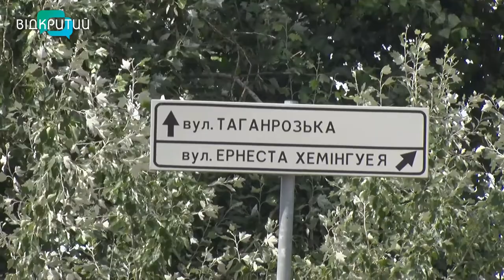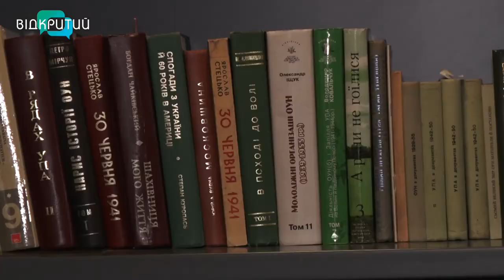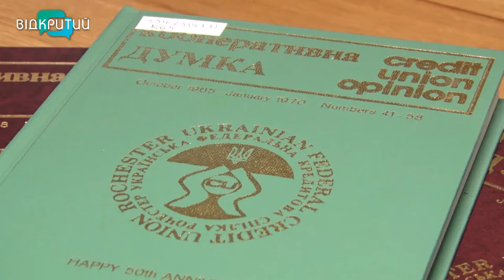На український лад: хто такий Володимир Пилишенко й чому на честь нього назвали вулицю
Позбавитись всього радянського та російського. У Дніпрі з початку війни змінили назви вже більш ніж 70 вулиць. Серед них - і Таганрозька в Амур-Нижньодніпровському районі. Вона тепер носить ймення професора Володимира Пилишенка. Він прожив складне життя, та воно було пов’язане з Україною. “Відкритий” продовжує цикл сюжетів про перейменування топонімів у Дніпрі. Про доброго друга міста – Пилишенка – і як реагують люди на дерусифікацію? Анастасія Вільхова розповість.